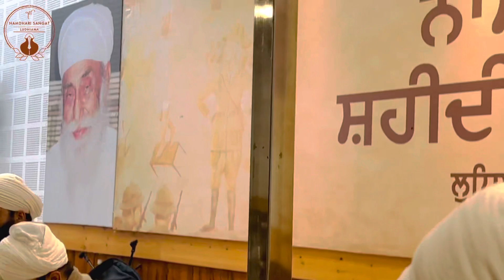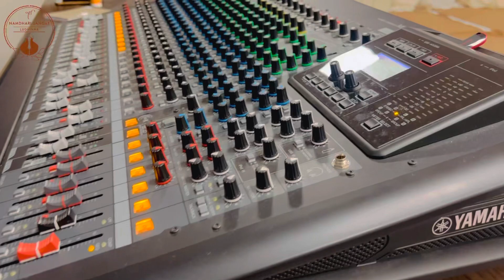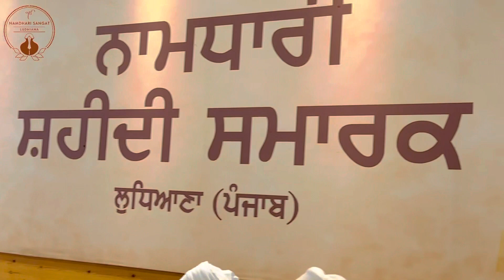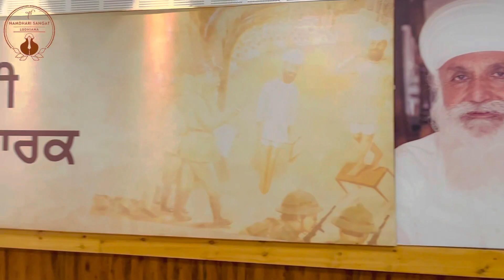Suba Sandeep Singh Ji | Diwan | 1 January 2023 | Namdhari Shaheedi Samarak Ludhiana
ਦੀਵਾਨ ਸੂਬਾ ਸੰਦੀਪ ਸਿੰਘ ਜੀ

Diwan :- Suba Sandeep Singh Ji
Namdhari Shaheedi Samarak
Ludhiana

1 ਜਨਵਰੀ 2023, ਦਿਨ ਐਤਵਾਰ